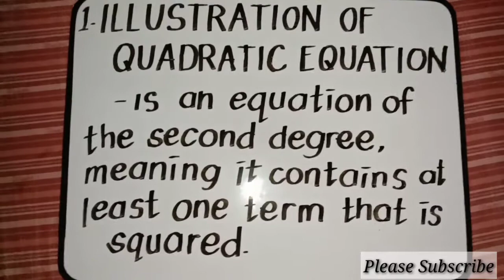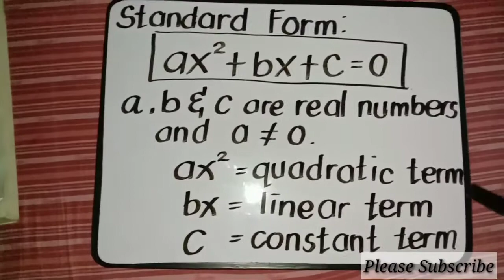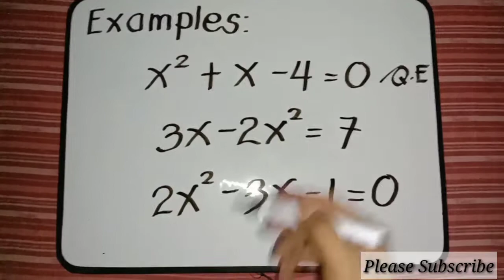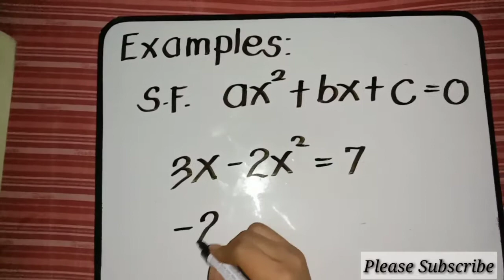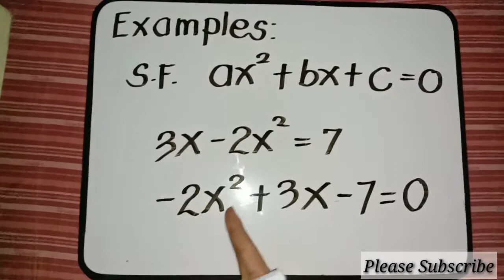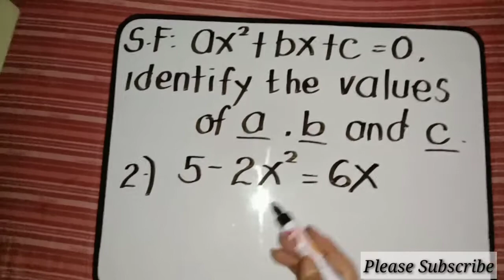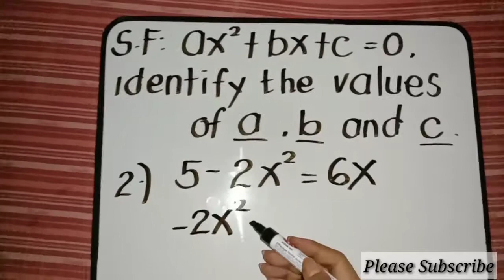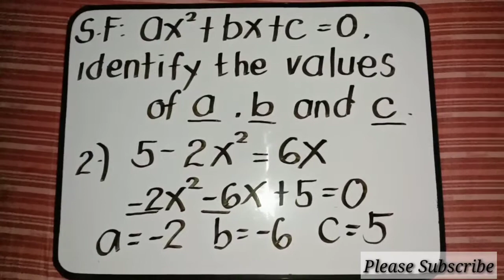Lesson 1 ILLUSTRATION OF QUADRATIC EQUATIONS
Hi mga Anak Sir BJ is here. Simulan naten Lessons ng Mathematics 9 . I hope na matuto kayo sa video na ito.

SHARING IS CARING ! Love you folks